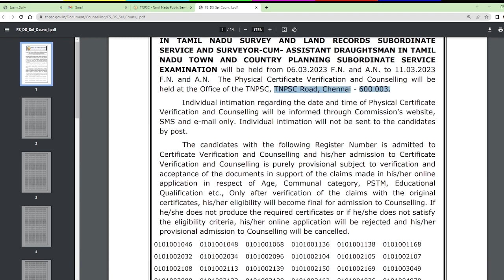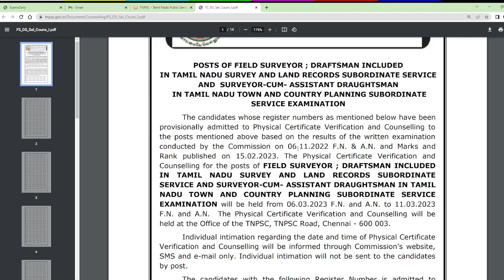Field Surveyor and Draughtsman தேர்வுக்கான Certificate Verification தேதி வெளியானது | TNPSC CV Date